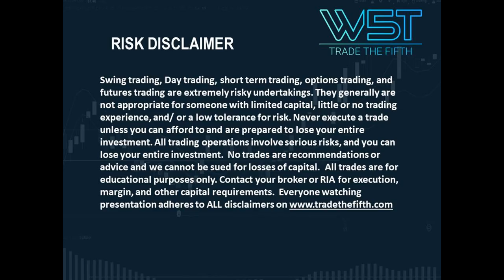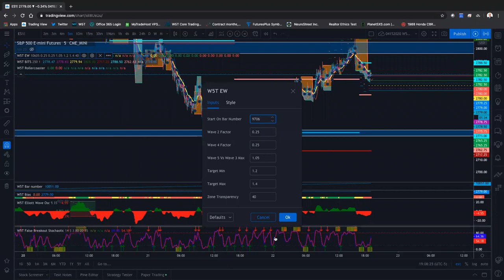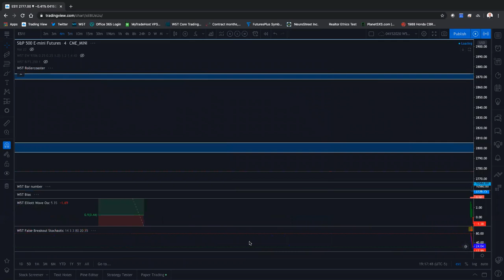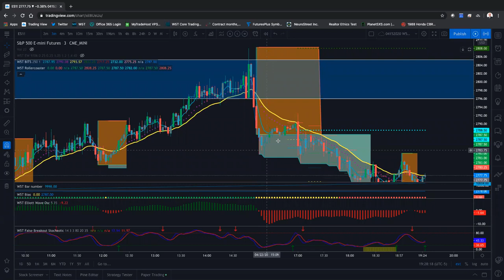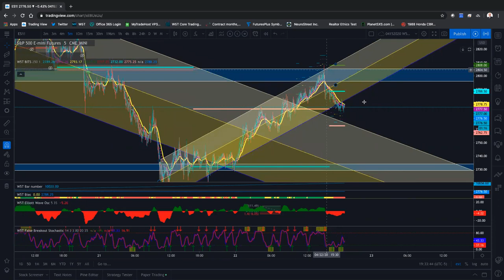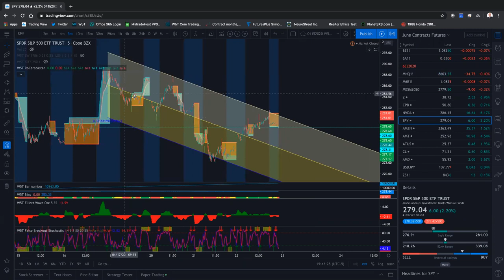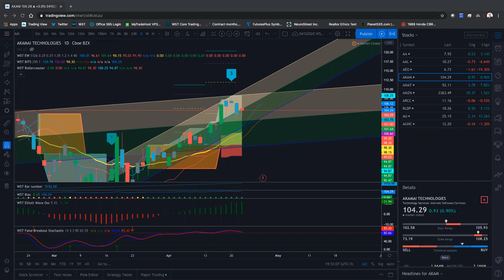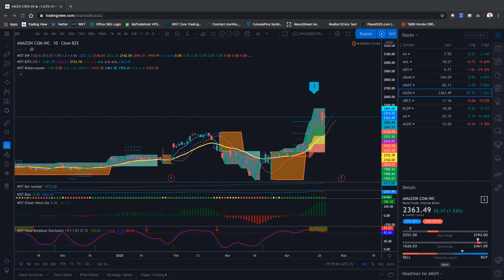🆕TradingView 👉 Tradingview Tutorial - Watch Now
A recording of JW running through some great ideas on Tradingview using proprietary trading software developed by TradeTheFifth..

Risk Warning.

Hypothetical Performance Disclosure: Hypothetical performance results have many inherent limitations, some of which are described below. no representation is being made that any account will or is likely to achieve profits or losses similar to those shown; in fact, there are frequently sharp differences between hypothetical performance results and the actual results subsequently achieved by any particular trading program. One of the limitations of hypothetical performance results is that they are generally prepared with the benefit of hindsight. In addition, hypothetical trading does not involve financial risk, and no hypothetical trading record can completely account for the impact of financial risk of actual trading. for example, the ability to withstand losses or to adhere to a particular trading program in spite of trading losses are material points which can also adversely affect actual trading results. There are numerous other factors related to the markets in general or to the implementation of any specific trading program which cannot be fully accounted for in the preparation of hypothetical performance results and all which can adversely affect trading results. Past performance is not necessarily indicative of future results. View our proprietary trading software and trading indicator suites -

If you like what you see, join the W5T community webinars today for free Risk Disclosure